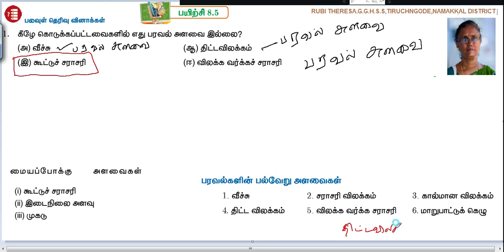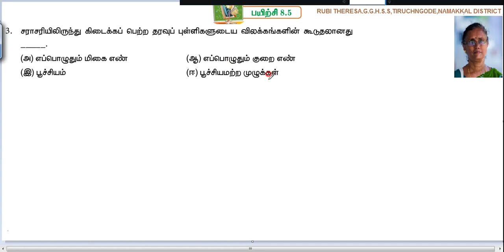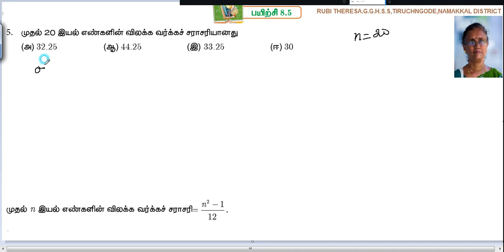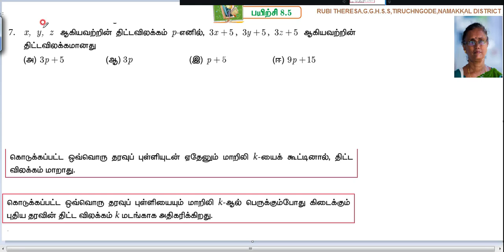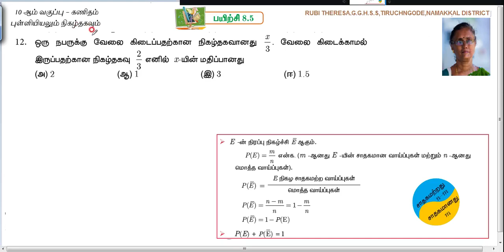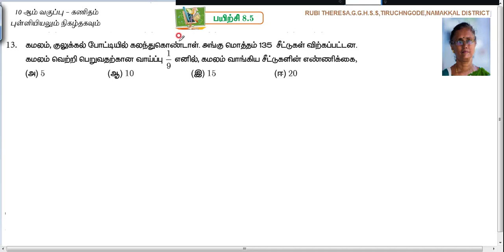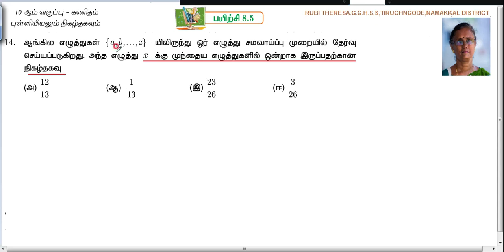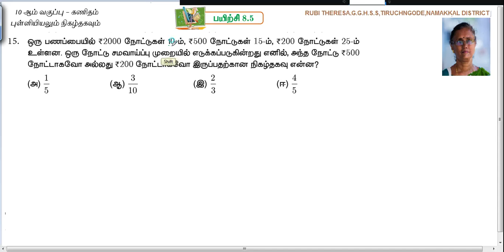10thMaths _ Statistics and Probability _ Exercise 8.5 _ Sum 1 to 15